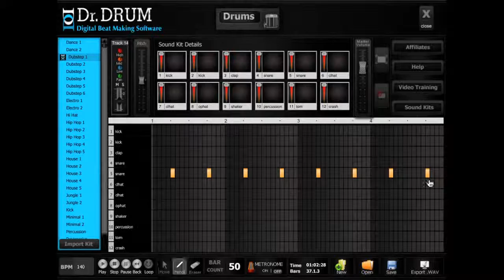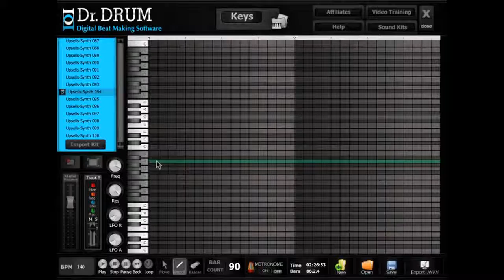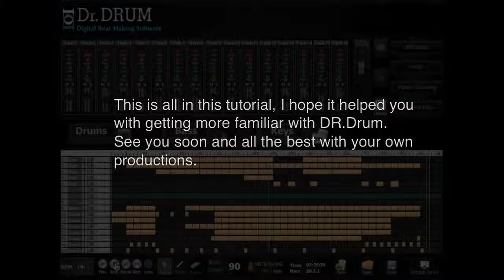Best beat Maker for You to Make Rap, Hip Hop, Dubstep, Tehno, Disco or House Music 2015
"The sounds that are in this thing are amazing.